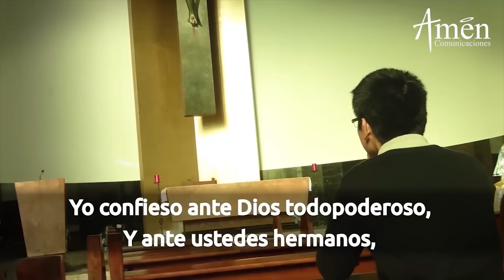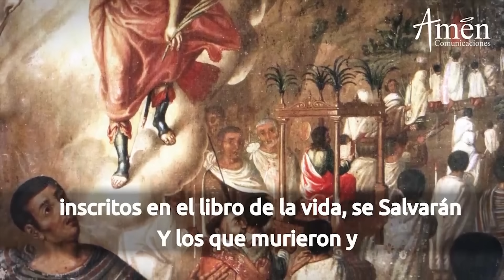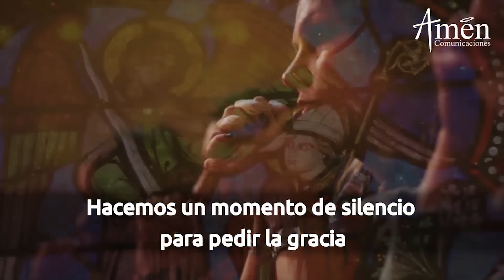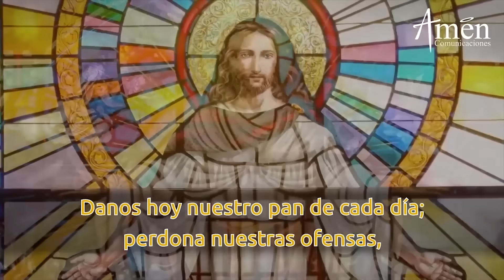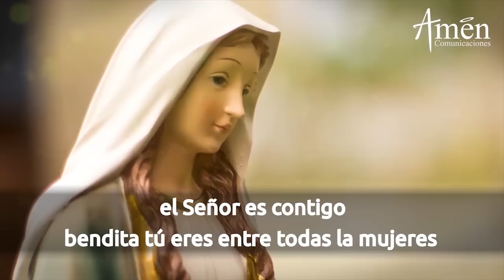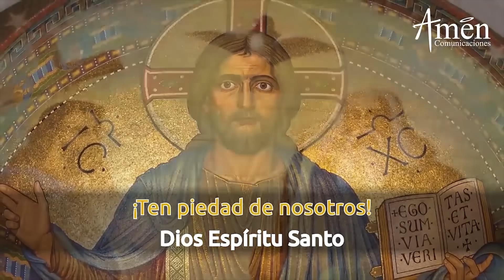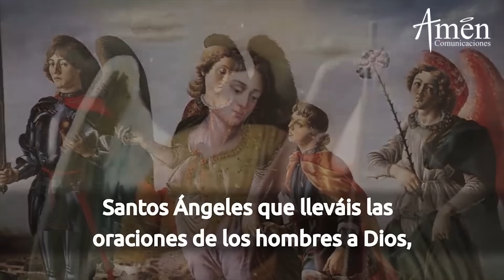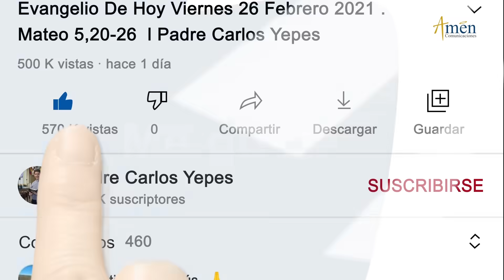Novena a San Miguel Arcángel l Dia 4 l Padre Carlos Yepes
Amén  Comunicaciones y  Padre Carlos Yepes  te invitan a la Novena a San Miguel Arcángel

Entrégale a San Miguel Arcángel , tus intenciones, escríbelas en los comentarios